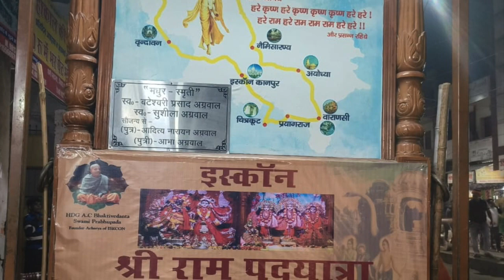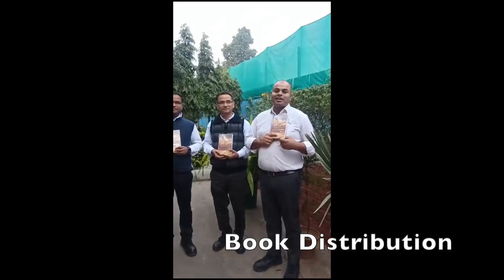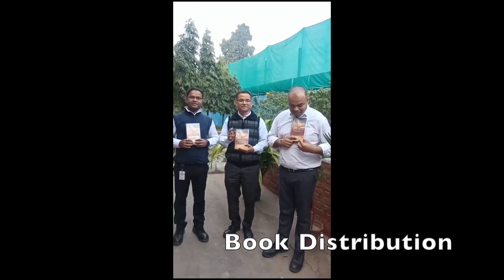Nagar Sankirtan at Ballabhgarh & Palwal Faridabad Haryana | Sri Rama Padayatra | Padayatra Worldwide